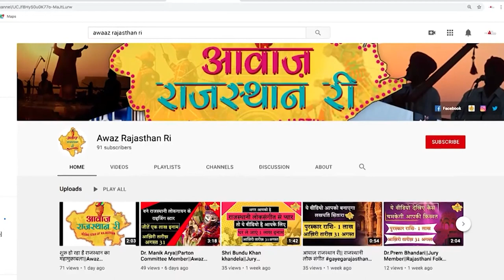छोटी सी उमर-दिल को छू जायेगी इनकी आवाज़-Rahul Bhat-Rajasthani Folk song-Awaz Rajasthan Ri-Folk show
आवाज़ राजस्थान री- राइज़िंग स्टार ऑफ राजस्थान पहुंच चुका है अपने दूसरे चरण यानी कि क्वार्टर फ़ाइनल राउंड में। टॉप 20 में से जल्द ही चुने जायेंगे टॉप 10 सुरीले फ़नकर और इन टॉप 10 के बीच होगा अब सेमीफ़ाइनल का मुक़ाबला। सेमीफ़ाइनल और फाइनल का प्रसारण किया जाएगा फर्स्ट इंडिया राजस्थान चैनल पर

आवाज़ राजस्थान री" राजस्थानी लोकसंगीत का पहला ऑनलाइन रियलिटी शो है। इस प्रतियोगिता का आयोजन डायलाग इनिशिएटिव फाउंडेशन द्वारा किया गया है।